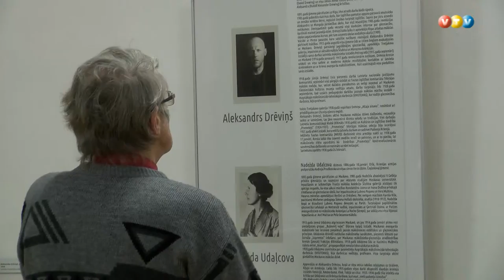Drēviņa un Udaļcovas darbi Madonā